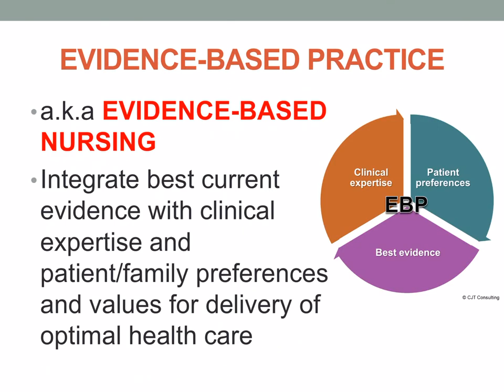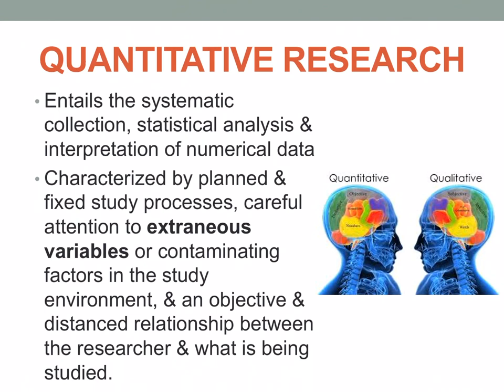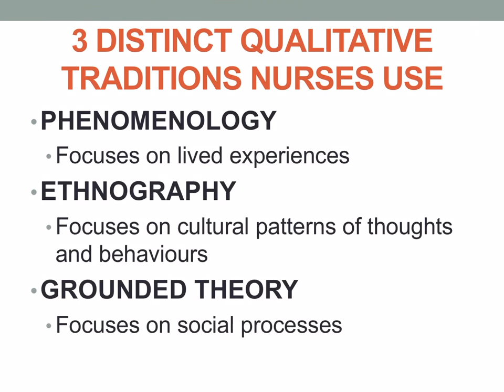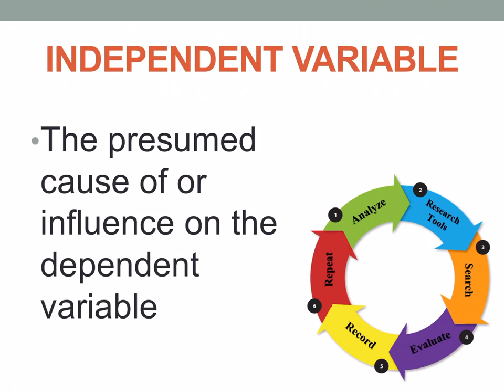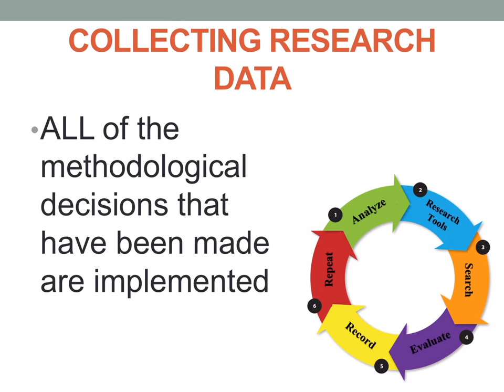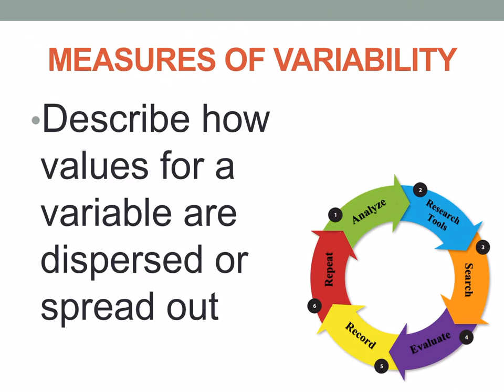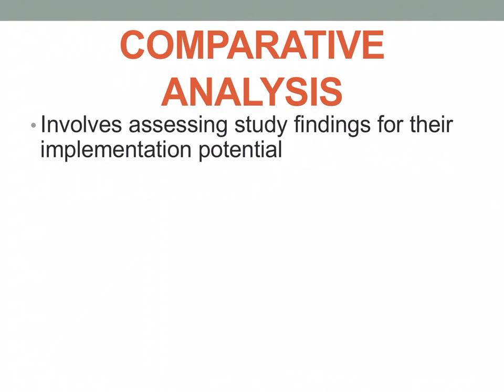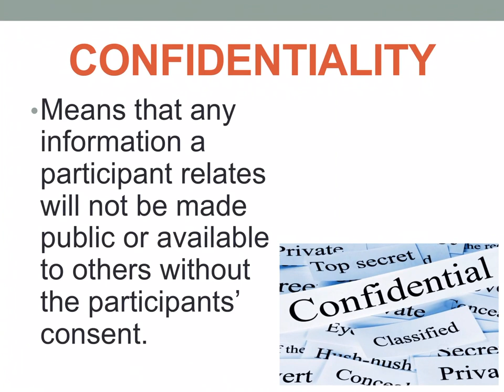FUNDA LECTURE: EBP & Research in Nursing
Reference:
Kozier & Erb’s Fundamentals of Nursing: Concepts, Process and Practice 10th ed